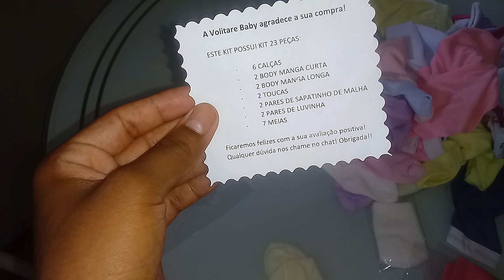Guanhamos um lindo recebido para o nosso neném 😊 , eu amei tudo!!😍😍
canal da minha mãe➡ @giselesouzavlogsfaxinasemuitom  😍

Canal da minha tia➡ @vanessasouzacia  😍

Sejam bem vindos ao meu canal aqui compartilho um pouquinho de tudo como minha rotina , vlogs,arrume-se comigo, recetinhas, diario de obra e muito mais🥰🥰 se você gosta desse tipo de conteúdo te convido a se inscrever e vim a fazer parte do canal será um prazer ter você aqui☺️ vídeos novos todas as semanas as 19:00😉
Um beijo fique com Deus🙏🏽☺️